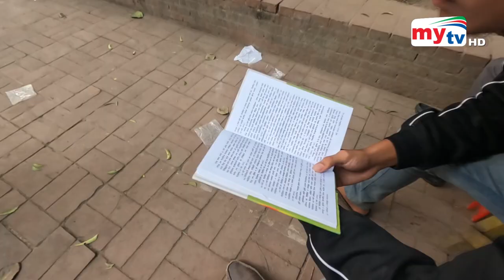ময়লার ভাগাড় কিভাবে জ্ঞানের দ্যুতি ছড়ায়? | Open Library | Suhrawardy Udyan Dhaka Bangladesh | Mytv